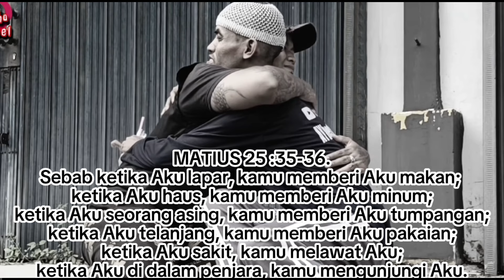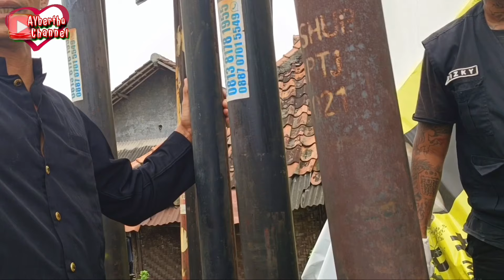ODGJ MUDA DAN GANTENG MENG4MUK DIBALARAJA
Untuk info tentang odgj atau ot (orang terlantar) yang kami layani silahkan hubungi kontak kami :

Kontak AYbertho Channel
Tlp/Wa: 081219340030